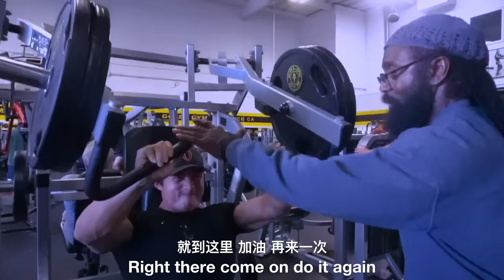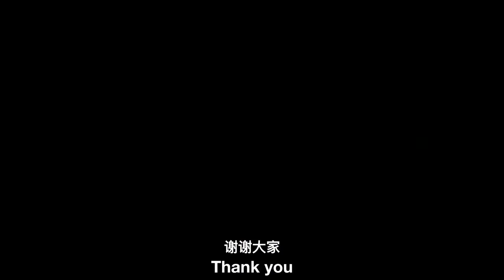Long Wu - IFBB Pro: Road to Arnold Episode 3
Follow my video producer @seanji01 on Instagram!